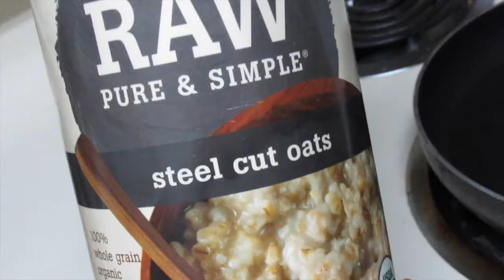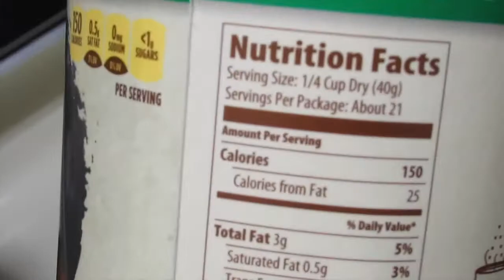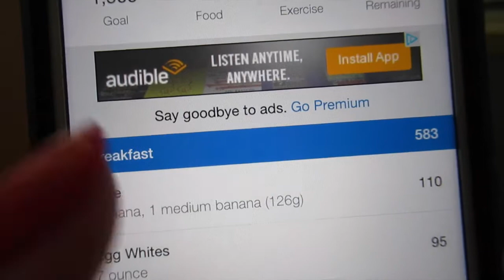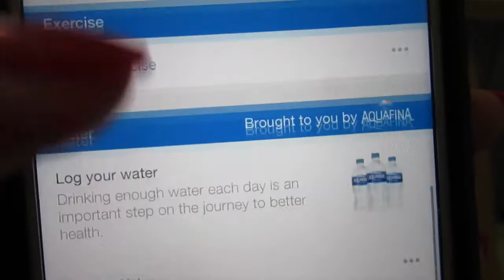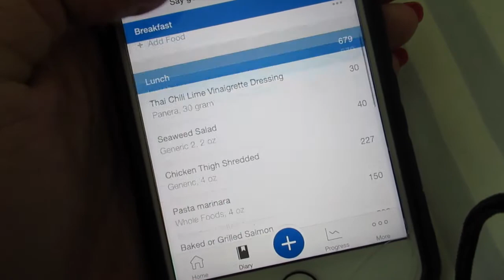FITNESS BY IVY: FULL DAY OF EATING #1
In this video, I show y'all what I eat in a day, how I track my macros, what my current macros are. I also show you guys how I estimate my macros and calories when I eat out!